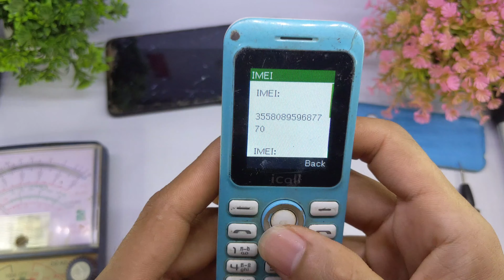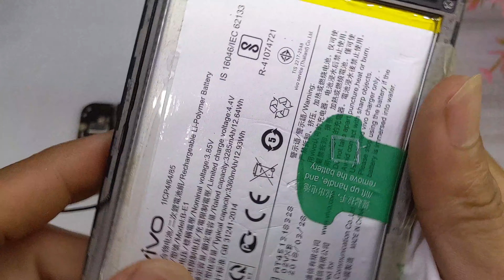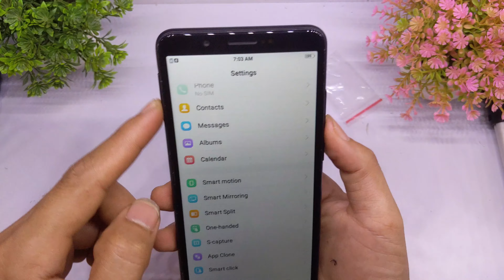Restoration abandoned phones found from Lucky Box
Restoring Abandoned Destroyed Phone, Found a lot of broken phones and more!
I always restoration old cell phone, New Broken phone, destroyed phone, Broken Smartphone. And find a phone that has been dumped to restore, Restoration All models Like Samsung, iPhone, Nokia, OPPO, Vivo, Huawei,  And much more!
Good luck everyone. Thank you so much